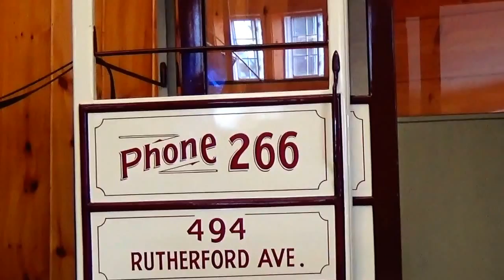Vintage Hood and Hannaford Horse Drawn Wagons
I also have another true life book titled:
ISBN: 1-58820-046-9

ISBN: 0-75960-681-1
By: